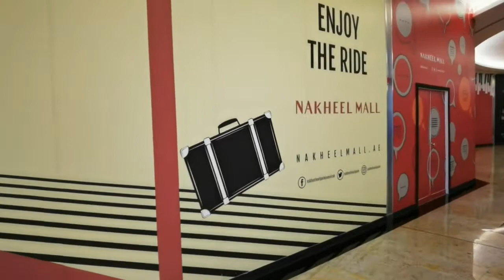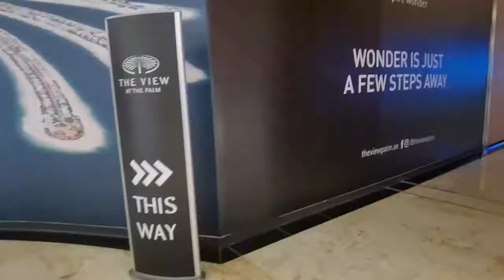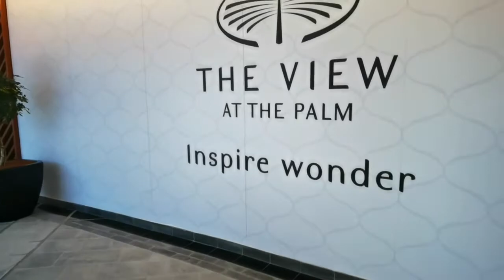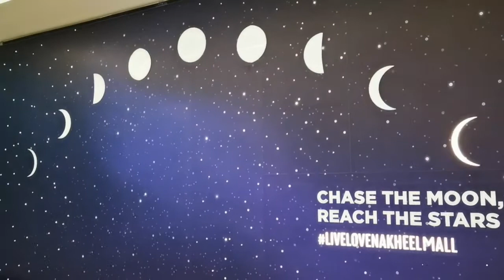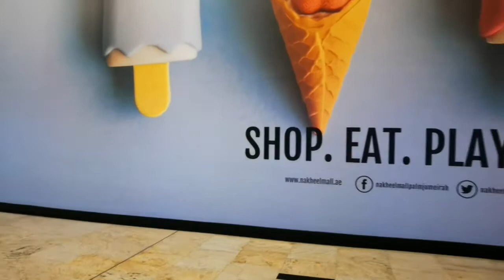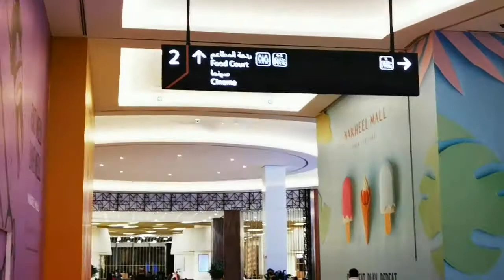Nakheel Mall Luxury Shopping Mall in Palm Jumeirah Exploring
Nakheel Mall is a new destination at the heart of the world-famous Palm Jumeirah. Here, the best in dining, shopping, leisure and entertainment – as well as stunning views – can be found, with unique restaurants, shops and experiences awaiting Dubai’s residents and tourists. With 300-plus outlets, including a wide range of dining  and leisure attractions, Nakheel Mall is the new soul of Palm Jumeirah, featuring everything from family fun to fine dining, toy shops to trampolines and cinemas to supermarkets, with a host of everyday services such as a medical and fitness centres, banks and tailoring services, too. Nakheel Mall is also a gastronome’s dream destination, with a collection of rooftop fine dining  restaurants, a unique food hall concept, The Eatery food court and a wealth of cafes. With its own Monorail station, extensive parking and direct links to Al Ittihad Park and nearby residences, Nakheel Mall is easily accessible by road, rail or on foot. It’s also the access point for the upcoming public observatory – The View at The Palm – at the top of the neighbouring Palm Tower. We look forward to welcoming you to Nakheel Mall.